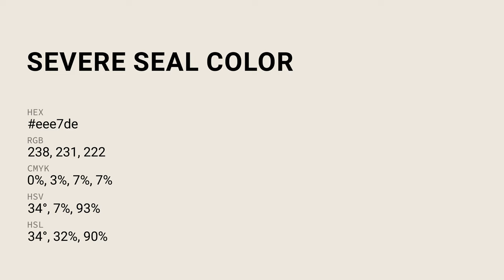Severe Seal color eee7de hex Cool Grey color eee7de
What color is Severe Seal ? eee7de hex, Cool Grey color eee7de

Hex eee7de Color Code is also known as Severe Seal color

Hex eee7de Color code in RGB color code model is created after adding 93.33% red color, 90.59% green color and 87.06% blue color.
Hex eee7de Color code in CMYK color (process color) code model is generated after subtraction of 0% cyan, 03% magenta, 07% yellow, 07% black.